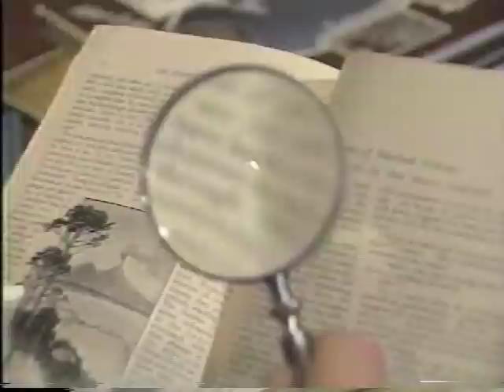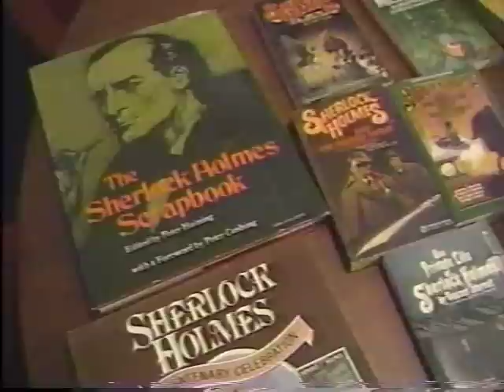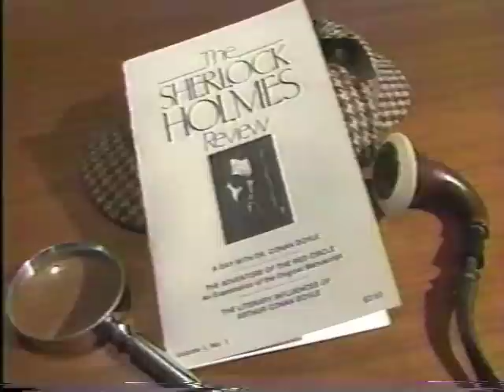Duffy's World: Steve Doyle and The Sherlock Holmes Review 1987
Steven Doyle, author of "Sherlock Holmes for Dummies," and publisher of Wessex Press and The Baker Street Journal, made his start in Sherlockian publishing with his critically acclaimed periodical, "The Sherlock Holmes Review." Upon the publication of the first issue back in 1987, he was featured in an episode of "Duffy's World," a regular light news segment of WRTV Channel 6 News in Indianapolis, Indiana. This incredibly rare video of the boyish Steven Doyle marks his first foray in the public eye.